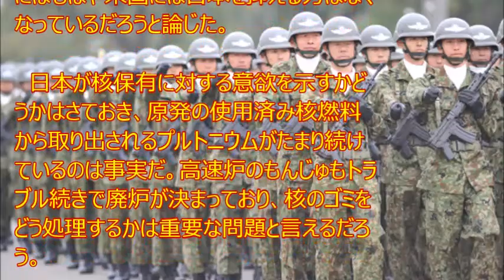警戒せよ！ 日本は３カ月もあれば何千発もの核兵器を作れる＝中国メディアより